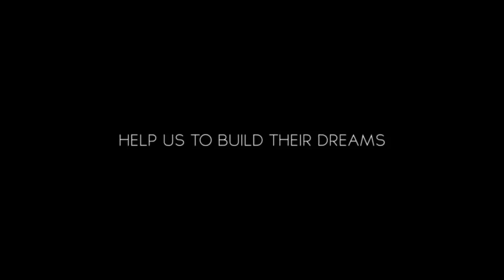Orphans' Futures Alliance - We Believe